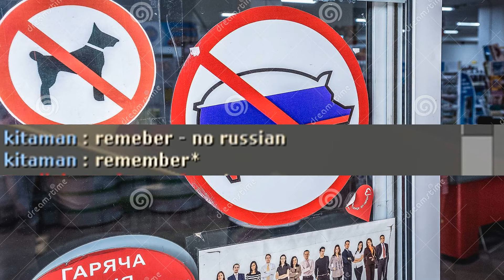remeber- no russian: a TF2 chat experience!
No russians.